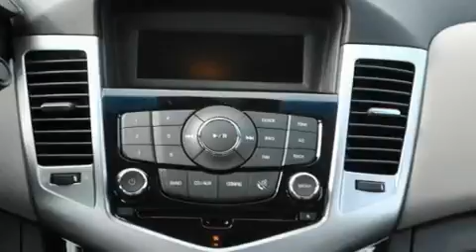2011 Chevrolet Cruze Crawford GA 30630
We are proud to present this 2011 Chevrolet Cruze .
 We've been honored to serve the Crawford GA area , we promise that your experience at our dealership will exceed your expectations !

 Year : 2011
 Make : Chevrolet
 Model : Cruze
 Engine : Turbocharged Gas I4 1.4L/83
 Trans . : Automatic
 Exterior : Ice Blue Metallic
 Miles : 6
 Interior : Medium Titanium
 COOK MOTOR COMPANY
 1140 Athens Rd
 Crawford , GA 30630
 2011 Chevrolet Cruze Crawford GA